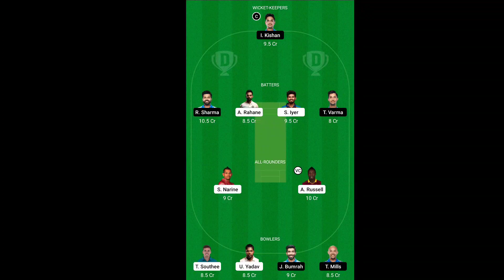MI vs KKR | Dream 11 Team Kannada | Fantasy Winning Tips | batball11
Refer Code:  KANNADA